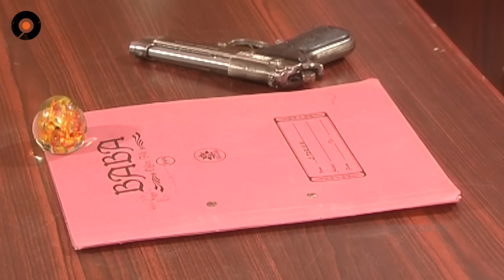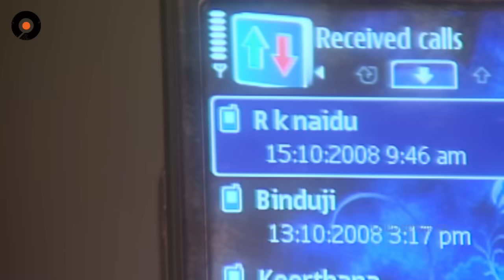Episode 172 of MogaliRekulu Telugu Daily Serial || Srikanth Entertainments